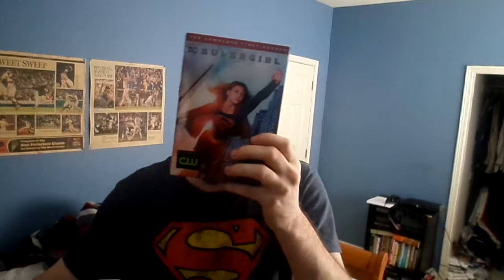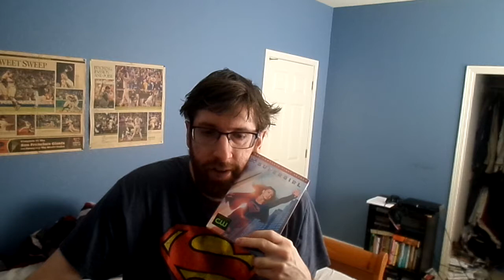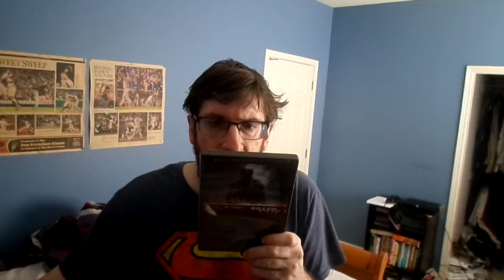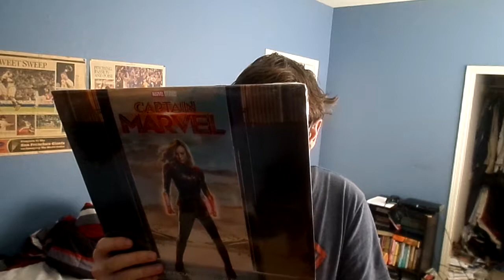I got a movie, a tv show season 1, and a calendar in the mail today and i show you them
i ordered them on amazon.